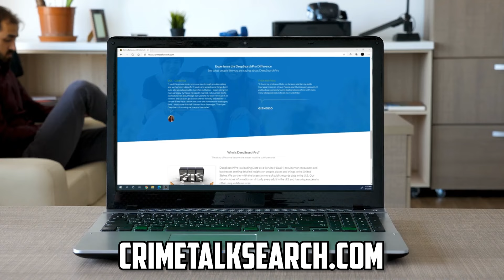Richard Allen's Defense Team in Attack Mode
00:00 Docket
00:48 Intro
01:02 The Crumbleys get maxed out at sentencing.
06:47 Chad Daybell's trial begins tomorrow.
08:50 Richard Allen's Attorney filed more motions and came out swinging.
13:23 The Apple River Case is Coming to an End
15:09 The jurors in the George Kelly Trial get to take a field trip.
18:03 If God told you to do it, it would not be illegal?
20:04 This aggravated robbery did not go as planned.
22:53 Dumb criminal of the day.

Mailing address:
1490 West 121st Ave., Suite 202